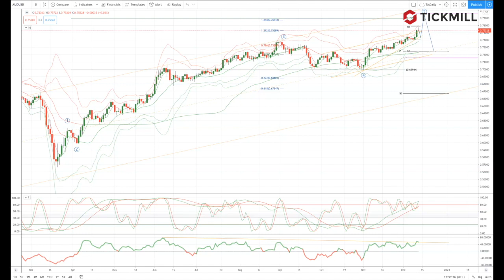Tickmill Weekly Market Outlook - 14.12.20